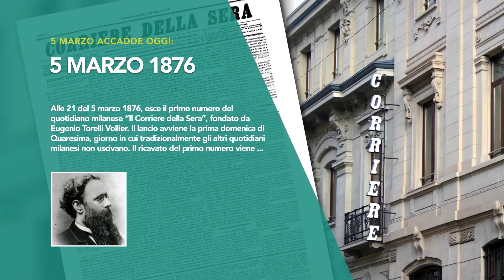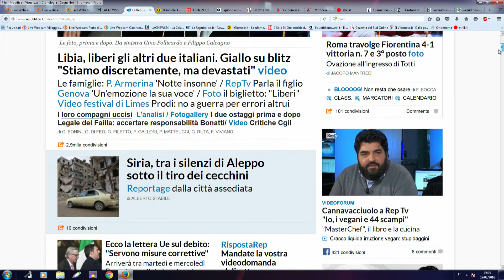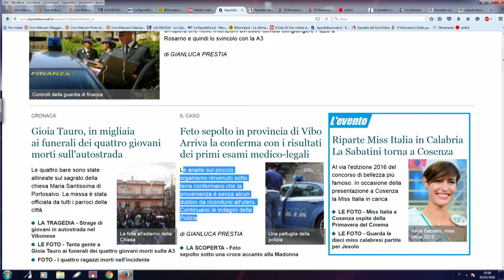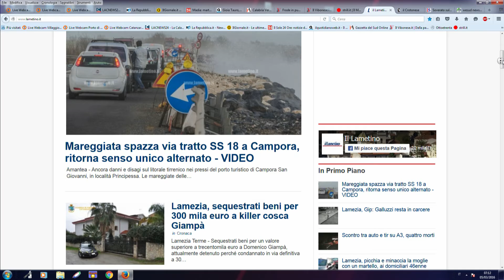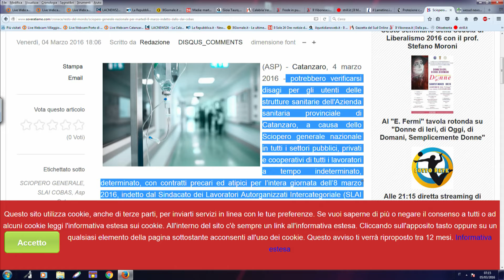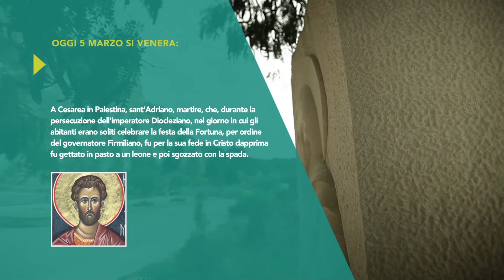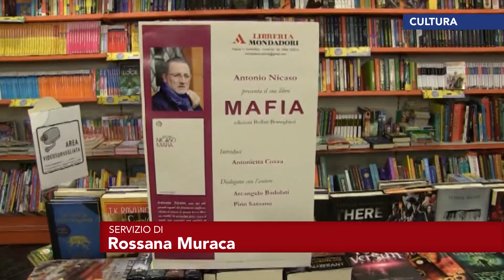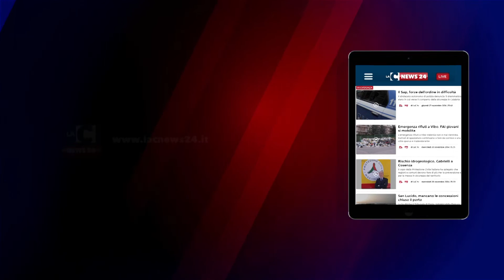Tgr calabrese LaCnews24 mattina 05-03-2016